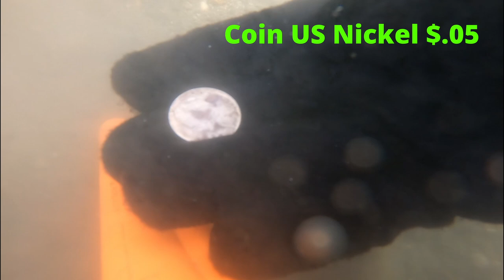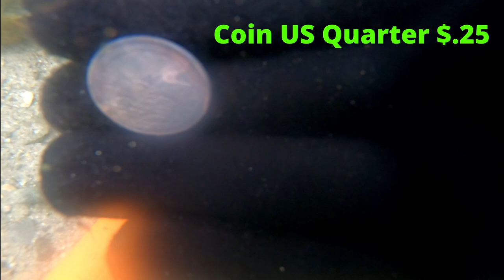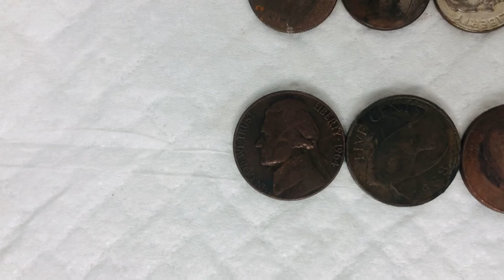Washington Pond, Washington, Maine You Won't Believe How Much Lead I Found 7/18/2022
Animals are innocent victims affected by litter every day. Researchers estimate that over one million animals die each year after ingesting, or becoming entrapped in, improperly discarded trash.

So Please Pickup After Yourself.

It's ok to keep losing your jewelry, I don't mind finding that lol.

Washington Pond, located in western Knox County, is a major headwater of the Medomak River. A state-owned boat launch is located off Route 105 at the pond's southern end.

An experimental brown trout stocking program was initiated in 1978. Results have been acceptable and brown trout are now stocked annually.

Area (Acres): 565
Perimeter (Miles): 8
Mean Depth (Feet): 16
Max Depth (Feet): 36
Delorme Page: 13
Fishery Type: Warmwater
Invasive Aquatic Plant Infestation: None Known

Fishing:
Brown Trout
Rainbow Smelt
Smallmouth Bass
White Perch
Yellow Perch
Chain Pickerel
Minnow
White Sucker
Hornpout (Bullhead)
Pumpkinseed Sunfish
American Eel
Sea-run Alewife

Some of the equipment that I use:
I built my own 2 Ft X 2 Ft Floating Sifter / Carrier using:
(4) - 1/2" PVC Pipes 2 Ft each
(4) - 1/2' PVC 90 Degree Elbows
(2) - 4 Ft Pool Noodles
(1) Roll of Black Mesh (comes in 2 feet x 5 feet rolls)
6 feet of nylon rope
1 bungee clip
1 Oatey 30234 CPVC/Primer Handy Pack, Liquid, Orange/Purple, 4 oz

Nemo Blu3 with 3 Total Battery Packs (My Favorite Toy) this Dive System allows me to go up to 10 ft deep

Blue3 just came out with a new system called the Nomad, which allows you to go up to 30 ft deep.

Eventually, I will also get one of the Nomad systems.

Wet Suits, Gloves, Hoods = I use a 2MM, 5MM, or 7MM depending on where I'm diving and how cold the water is: